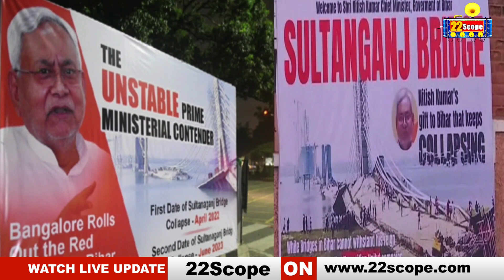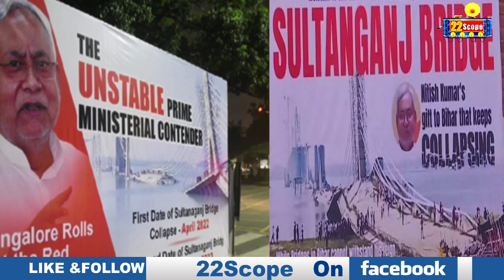नीतीश न घर के न घाट के बोली BJP तो जदयू ने कांग्रेस को दिखायी आंख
Nitish said neither from home nor from Ghat, BJP then JDU showed eye to Congress

About this Video: -नीतीश न घर के न घाट के बोली बीजेपी तो जदयू ने कांग्रेस को दिखायी आंख

22Scope Live TV | 22 Scope | Hindi News | 22 Scope लाइव